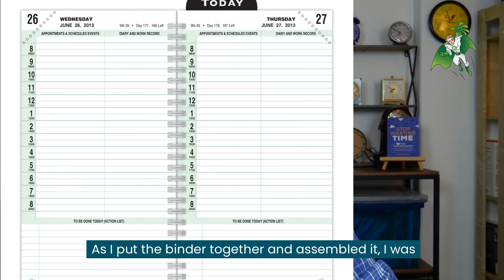Captain Time's Origin Story! 🕒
When people ask what I do and I tell them I am a time management coach, one of the first questions they ask me is “Why time management? What got you into that?”

My answer is that it all started with a simple Christmas gift...

Here is “Captain Time’s” origin story.

Share this content with others to support Garland and his work to help people be more productive and less overwhelmed.
Want a team to help you with your detail work. Check out the Captain-Time trained virtual assistants at: